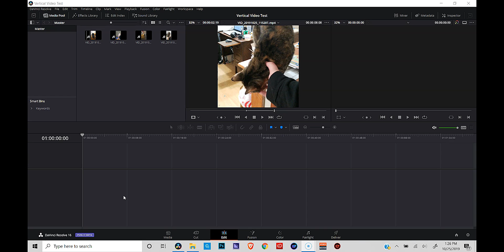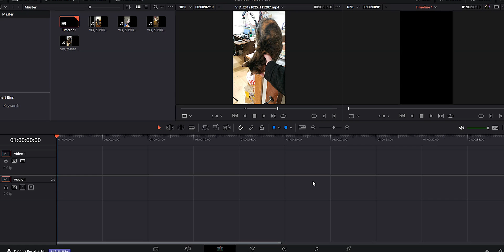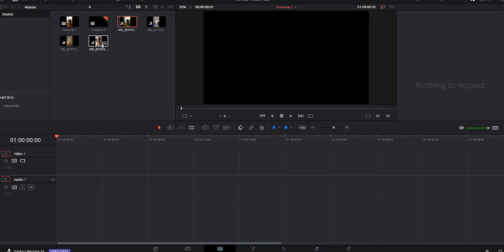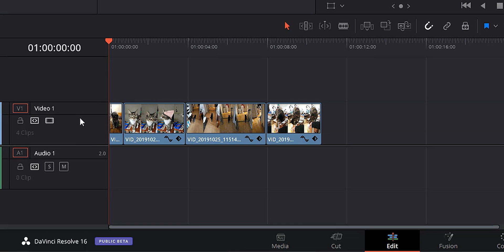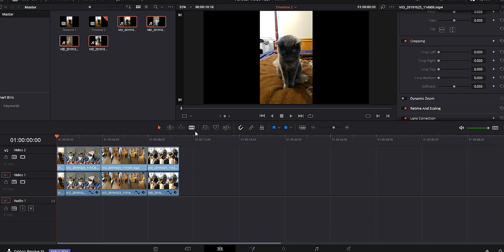How To Edit Vertical Video In Davinci Resolve (For Instagram OR YouTube!)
Learn how to edit vertical video in Davinci Resolve! In this video, I'll show you 2 different ways to edit vertical video footage. One way will be for Instagram and IGTV, and the other will be a way to use vertical video in a normal 1080p or 4k timeline. This is super easy to do in Davinci Resolve 15 and Davinci Resolve 16. Let's take a look!

🔥🔥Theres an updated version of this video out now! How to Edit Vertical Video in Davinci Resolve (2023 UPDATE)

My Gear*